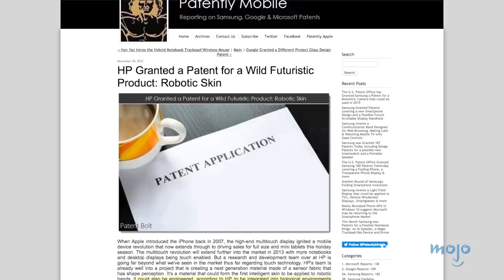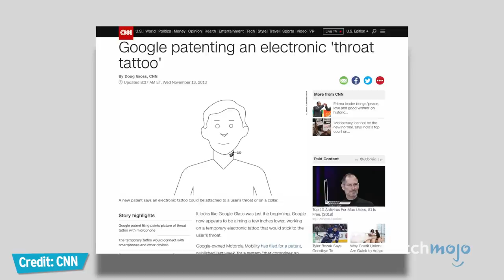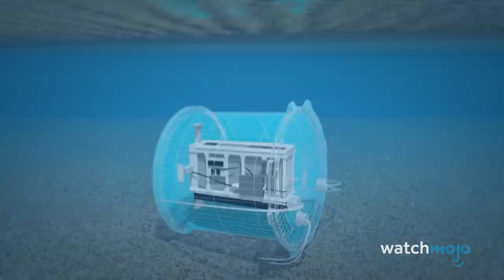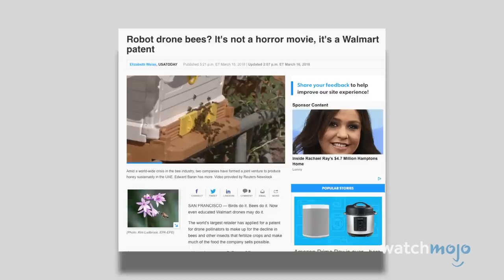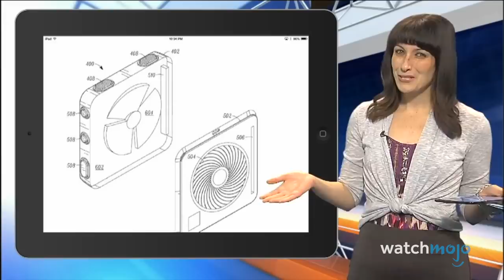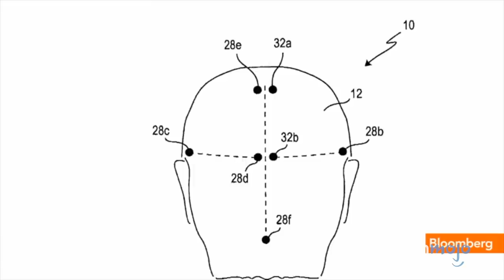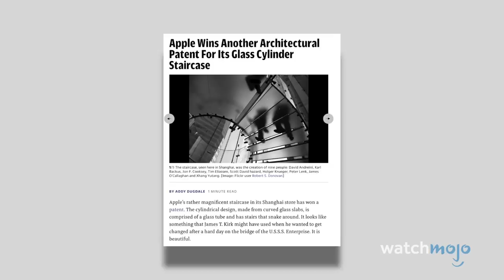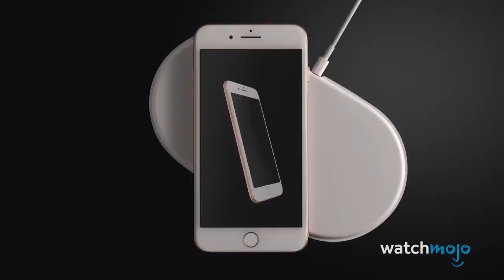Top 10 Craziest Patents Ever Filed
These blurred the line between genius and insane. From Robot Skin, to Electronic Skin Tattoos, to Underwater Data Centers, these patents will make you scratch your head with confusion! WatchMojo counts down the Top 10 Craziest Patents Ever Filed by Huge Companies.

#10. Robot Skin
#9. Electronic Skin Tattoo
#8. Underwater Data Centers
#7. Electronic Bees
#6. Odor Removing Device
#5. Foldable Phone
#4. Sealed Crustless Sandwich

Special thanks to our user boxtroll for suggesting this idea!